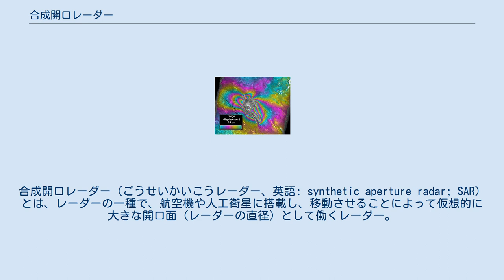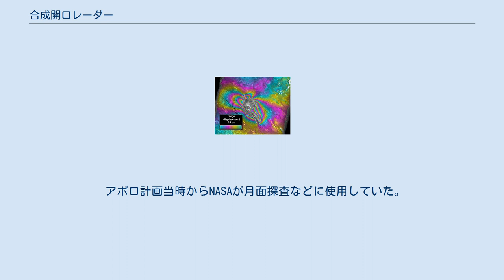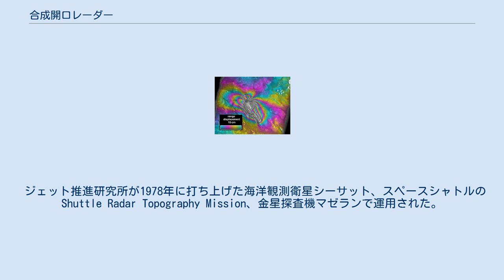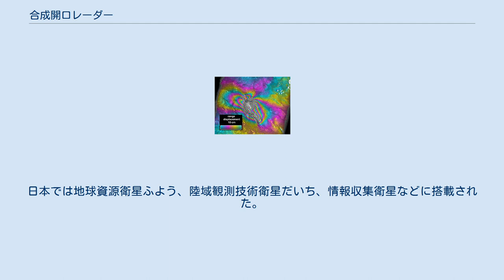合成開口レーダー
合成開口レーダー（ごうせいかいこうレーダー、英語: synthetic aperture radar; SAR）とは、レーダーの一種で、航空機や人工衛星に搭載し、移動させることによって仮想的に大きな開口面（レーダーの直径）として働くレーダー。
 一般的にレーダーは、通常マイクロ波もしくはミリ波と呼ばれる電磁波を対象物に照射し、反射して返ってきた信号を分析して対象物を観測する。
マイクロ波は可視光などに比べて波長が長いため、雲などの影響を受けずに観測ができる。
電磁波を使った観測機器のレンズやアンテナなどの分解能は波長に比例するため、マイクロ波をつかうレーダーは同じ直径の光学レンズの10万分の1程度と分解能が非常に低い。
光学レンズ並に分解能を向上するにはアンテナの直径を極めて大きくする必要があり物理的に困難で、これを解消するために合成開口レーダーが開発された。
 合成開口レーダーの概念は、軌道上に仮想的なアンテナをいくつも並べたものである。
軌道を移動中に送受信を繰り返し、受信した電波をドップラー効果を考慮に入れて合成し、分解能を向上させている。
「小さな開口面であるアンテナを合成して大きな開口面であるアンテナを実現する」ことから「合成開口」と呼ばれる。
これは移動方向の分解能向上であるアジマス圧縮の説明で、移動方向と直交方向の分解能向上であるレンジ圧縮効果は、短時間で送信波の周波数を変化させて擬似的にドップラー同様の効果を実現して得る。
 アポロ計画当時からNASAが月面探査などに使用していた。
得られるデータは膨大な量で処理演算が高負荷であることから、計算機の処理能力の発達につれて広範に用いられている。
 1999年アメリカ・カリフォルニア州南部で起きたヘクターマイン地震（マグニチュード7.1）におけるInSAR画像（Peltzerら、1999年）。
縞模様の分布のずれから、断層の位置が推定される。
 干渉合成開口レーダー（InSAR：Interferometric SAR）は、同一地点を2ヵ所または2時期に観測して地表の標高や変化の映像を得るもので、現在は地震による地殻変動の観測などに使われて応用が期待される。
 長所 短所 レーダーアンテナの移動ではなく、相手側の移動や姿勢変化を利用して分解能を高める逆合成開口レーダー（ISAR：Inverse SAR）がある。
 ジェット推進研究所が1978年に打ち上げた海洋観測衛星シーサット、スペースシャトルのShuttle Radar Topography Mission、金星探査機マゼランで運用された。
日本では地球資源衛星ふよう、陸域観測技術衛星だいち、情報収集衛星などに搭載された。